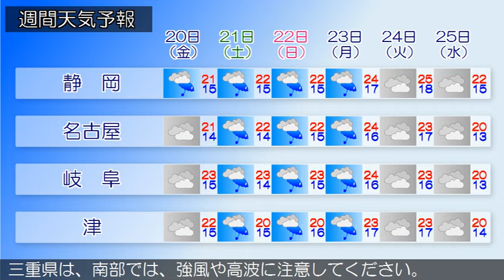2017/10/18 東海地方の天気予報 夕